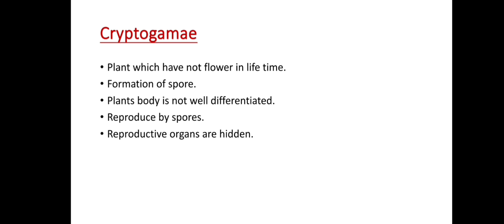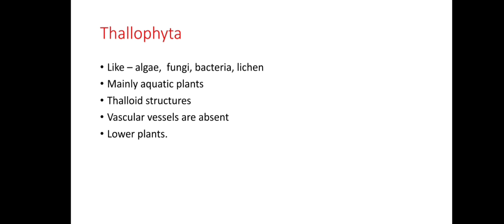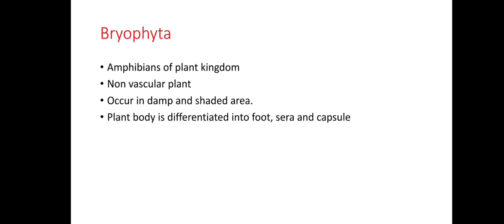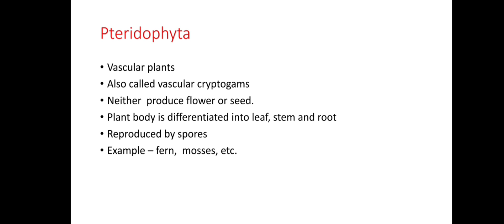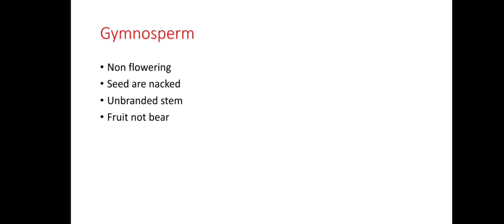Plant Kingdom !! B.Sc Botany!!